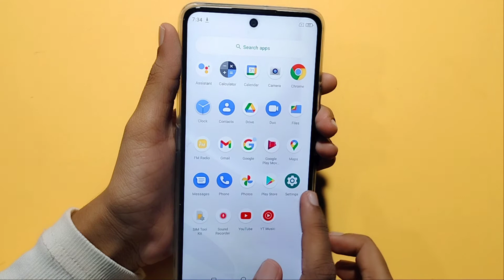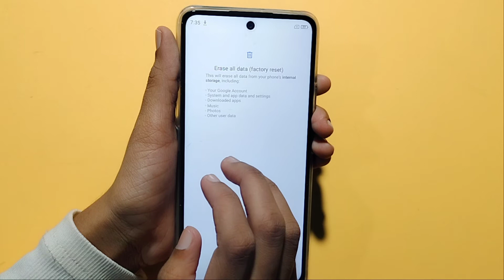Moto G51 5G factory reset setting | how to reset phone | phone reset kaise kare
Moto G51 5G phone ko reset kaise kare
Moto G51 5G phone reset
how to hard reset Moto G51 5G

Google search
Techno Puja Technopuja@Technopuja